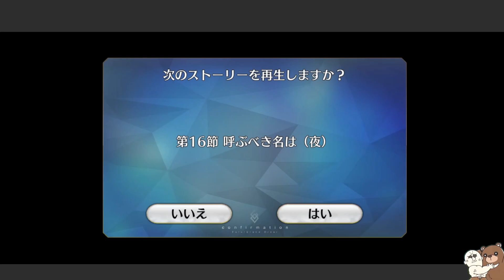【作業用FGO】聖杯戦線「白天の城、黒夜の城」 第16節「呼ぶべき名は 夜」(Fate FGO マフィア梶田 フェイト)Fate/Grand Order